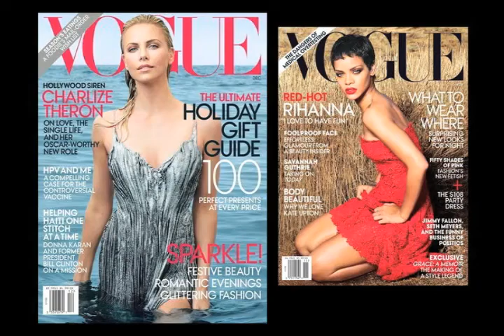تلویزیون ایران فردا - نگاه چهارشنبه 7 آبان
در ادامه ی شماره های پیشین نگاه به گفتگو با آقای “عباس شیر محمدی” عکاس ممتاز پانورامیک در کاخ سفید می پردازیم. با ما همراه باشید و نظرات خود را پیرامون موضوعات مطرح شده در برنامه برای ما ارسال نمایید.